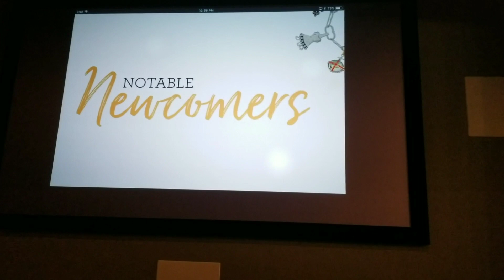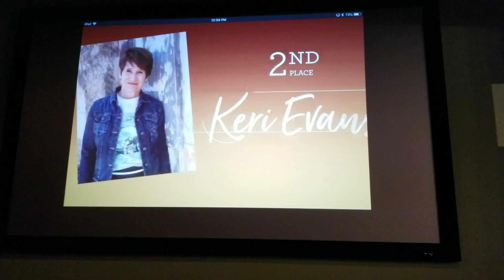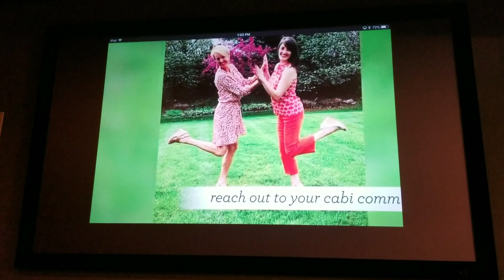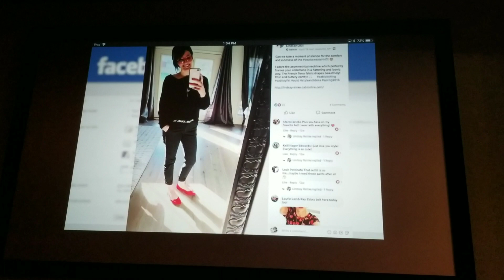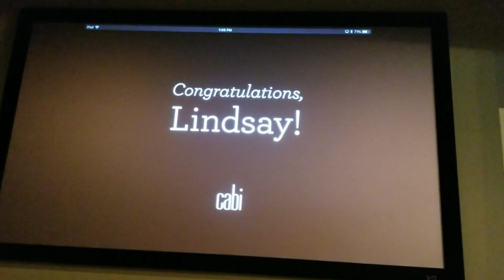Rookie- cabi Spring 2018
LR